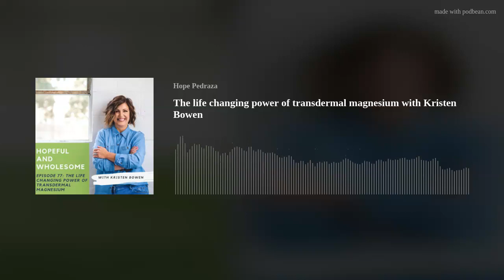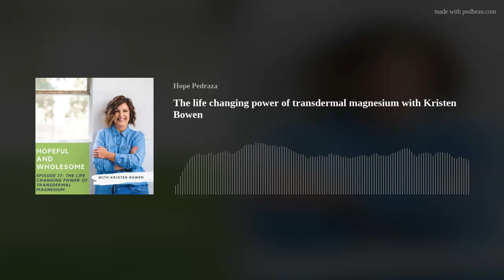The life changing power of transdermal magnesium with Kristen Bowen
A complete health crash led Kristen to create Living the Good Life Naturally in 2002. Autoimmune issues and a series of failed surgeries left Kristen bedridden and depressed, with daily seizures. Through research and looking for outside-the-box solutions, she discovered that she needed to build a strong foundation to regain her health. That foundation included food as medicine and the number one building block for optimal health: soaking in magnesium.

In this episode we talk all about the power of transdermal magnesium, why it’s important, how it can literally transform lives and how Kristen is using it to build better health for others around the world!

Highlights from the episode:
Why is magnesium important
The many roles of magnesium
The connection between Vitamin D and magnesium
What makes transdermal magnesium different
All about Kristen’s health journey
The many ways blessings form from the struggles
How you can join our 30 day transdermal magnesium challenge!